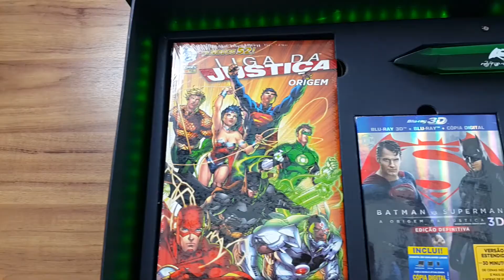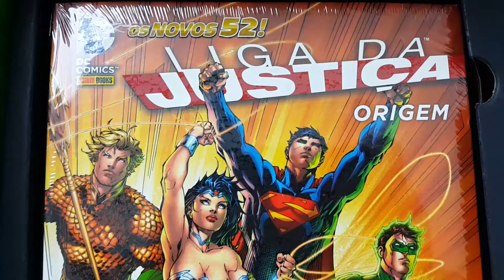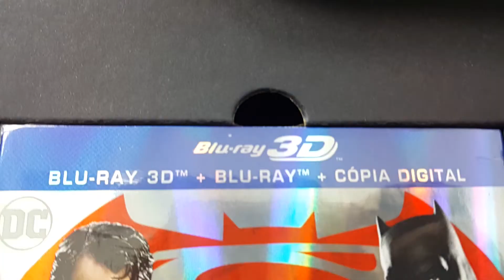Unboxing: Versão definitiva para imprensa de Batman vs Superman | Combo Infinito